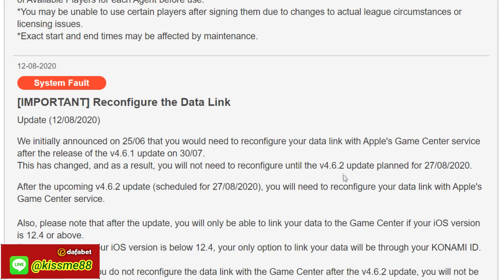PES2020 v4.6.2 update 27/08/63 อัปเดตอีกแล้ววว